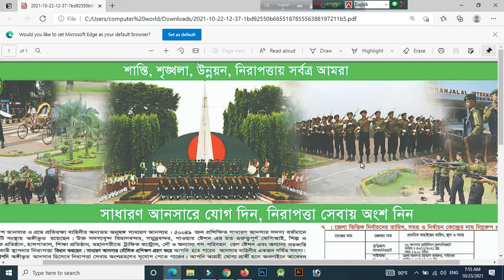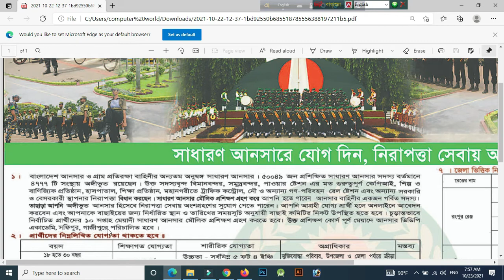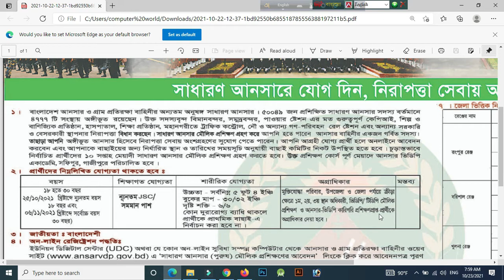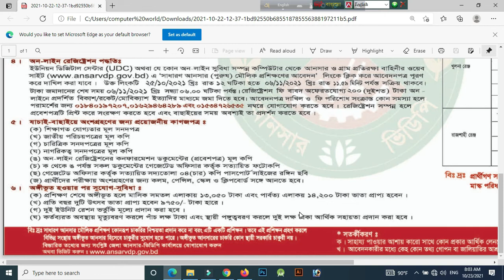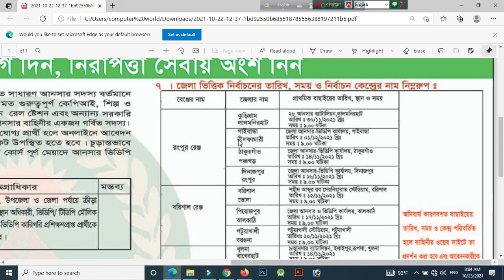সাধারণ আনসারে ৮ম শ্রেণী পাসে চাকুরী | Ansar VDP Job Circular 2021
বাংলাদেশ সাধারণ আনসার যোগ দিন দেশ সেবায় অংশ দিন। বাংলাদেশ সাধারণ আনসার নিয়োগ বিজ্ঞপ্তি ২০২১ সম্পতি প্রকাশিত হয়েছে। বাংলাদেশ সাধারণ আনসার নতুন নিয়োগ বিষেয়ে বিস্তারিত জানতে পারবেন ভিডিও থেকে। বাংলাদেশ সাধারণ আনসার বিজ্ঞপ্তির আবেদন পদ্ধতিসহ সবকিছু তুলে ধরা হয়েছে উক্ত ভিডিওতে।
This video has been discuss Bangladesh Ansar VDP job circular 2021. Bangladesh ansar niog. Bangladesh Ansar battalion job circular 2021. This is  ansar vdp new circular 2021. Bangladesh battalion job circular 2021. Ansar vdp training circular 2021.